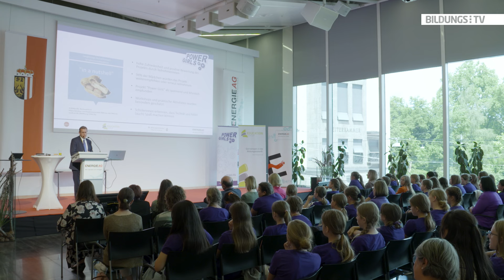Power Girls: Mädchen erobern die Welt der Technik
Die Abschlussveranstaltung am 13. Juni im Power Tower der Energie AG, zeigt deutlich die Begeisterung der Mädchen und welchen Effekt dieses Projekt hat. Die Veranstaltung würdigt die Fortschritte der Mädchen und motiviert sie noch einmal, sich für den beruflichen Weg in die Technik, Naturwissenschaften oder Handwerk zu entscheiden. Das Ziel des Projektes besteht darin, nicht nur die sogenannten MINT-Berufe kennenzulernen, sondern auch Mädchen durch praxisnahe Einblicke dabei zu unterstützen, ihre Talente und Begabungen zu entdecken.